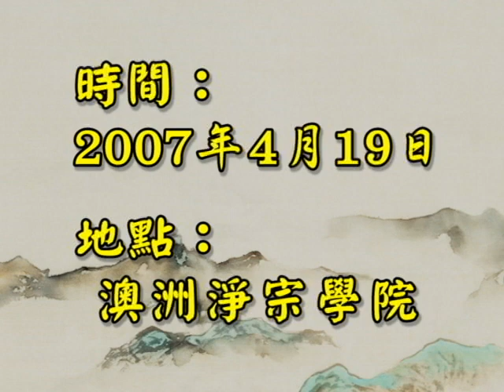跟悟道法師學習佛法 佛說觀無量壽佛經四帖疏 第33集 諸佛正遍知者，應當一心繫念